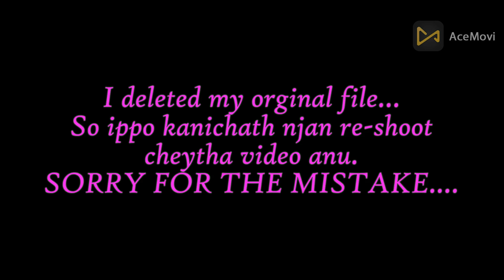LPEP:39 |EASY & MOST EFFICIENT CACTUS FARM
Sorry for the mistake from me ...I am not careful in that moment when I deleted original file ..😥😥

     My nice  seed is :   -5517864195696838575

My pc:Dell Vostro 15 -Laptop
       Cpu:4× intel(R) Core(TM) i3-600 CPU @  2.00GHz
       Intel(R) HD  Graphics 520
Ram: 8Gb
Mouse: HP 150 wired mouse

Game recording app: X Box Gamebar
Editing software :Acemovi
Minecraft launcher :TL launcher

ABOUT ME:
     My name is Sidharth. I am from trivandrum..now(2023) I am  a degree student..Now I am trying to make good videos for my subscribers and for minecraft lovers.. I think gaming is a passion for me.. Now I am focusing on gaming and with my studies...please watch the videos fully for a support.. If u like it like and share to your friends who like these type of contents.. In 2023 I am beginner please support with the use of SUBSCRIBE button...
              Thanks for all who read these lines